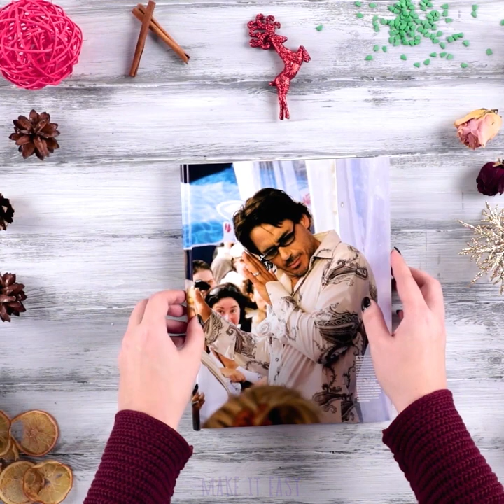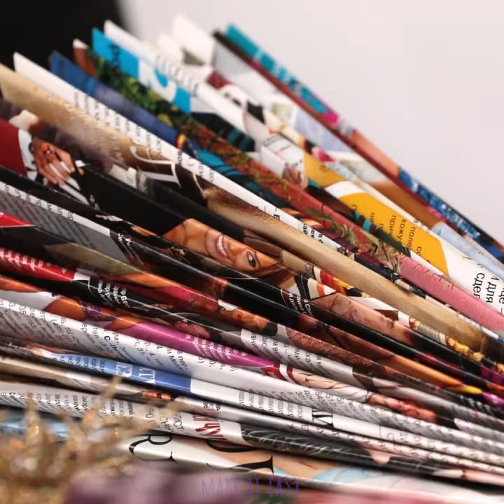TOP 6 DIY Christmas Trees / Handmade Christmas Tree Ideas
Top 6 DIY Christmas Trees. Handmade Christmas Tree Ideas. Just a couple of days left until the New Year. Hope you already have a christmas_tree. If not, here are the top_6 Christmas trees that you can make with your own hands.

In our video, you will find a Christmas tree for every taste. Do you want a cat-proof tree? Or a small one by the fireplace? Then there is a tree of felt. Or maybe you have a bunch of unnecessary magazines? Take some paint and let's make a Christmas tree out of it. This is far from all of our ideas. Watch the video and get into the Christmas spirit with us.

Comment, which one did you like most.